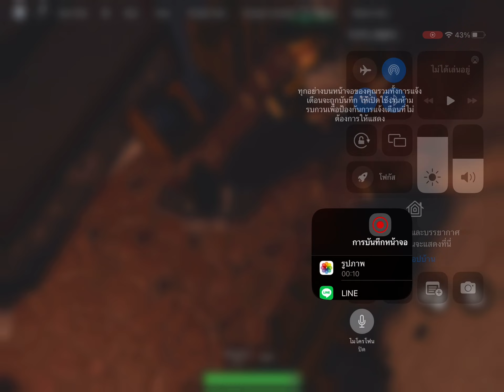Guts and blackpowder new update sorry I’m late